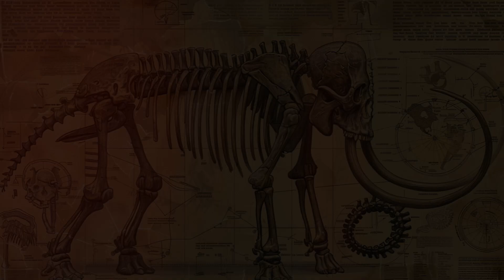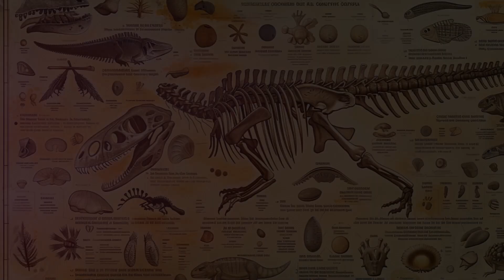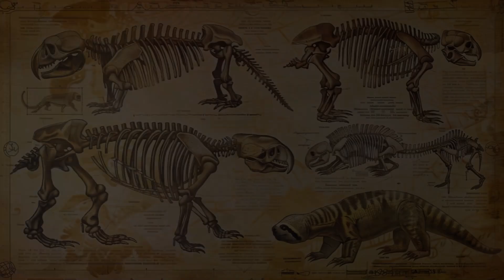Ice Age Fossils Unearthed in Orange County: A Journey Through Prehistoric California - PART 1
Embark on a thrilling journey through time with "Prehistoric Giants of Orange County: Unearthing the Ice Age." This captivating video unveils the ancient world of mammoths, mastodons, and saber-toothed cats that once dominated the landscapes of California. Discover the secrets locked within the fossils found in Orange County and understand the significance of these findings in the broader context of the Pleistocene epoch.

🕒 Timestamps:
00:00:00 - Orange County's Frozen Past
00:02:28 - The Ice Age Arrives in California
00:03:59 - Mammoths and Mastodons
00:07:19 - Saber-Tooth Cats
00:08:46 - Ground Sloths in a Changing World
00:11:16 - Coming Up Next - Part 2!

🔍 Explore the Ice Age environment, the geological transformations, and the megafauna that roamed the land. Learn about the groundbreaking discoveries at local sites and what they reveal about the habits and habitats of these incredible creatures.